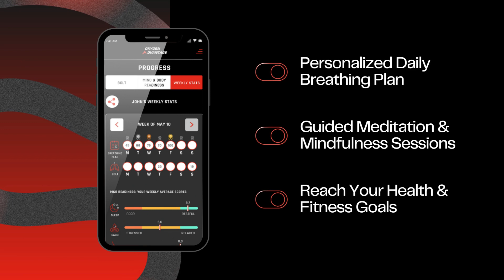Breathing Exercises for Sleep | Part Three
Welcome back to guided breathing exercises from Oxygen Advantage®. In this continuing series, breathing expert and OA founder Patrick McKeown leads you through a series of guided breathing exercises.

Oxygen Advantage® breathing exercises are specifically designed for purpose, whether you need to improve your health and wellbeing or boost athletic performance and recovery.

Continuing our focus on sleep, Patrick guides you through exercises to help you gain deep and relaxing sleep and to wake up feeling alert and ready to go in the morning. Patrick will guide you through this simple 10-minute exercise.

Doing this exercise regularly will lead to better sleep and waking more refreshed. It will also help to combat snoring and conditions like obstructive sleep apnea.

If you are pregnant, have a serious medical condition or suffer from anxiety or panic disorder, consult with your physician before undertaking any exercises involving ‘air hunger’ or breath holds.

If you liked this exercise, then why not try the Oxygen Advantage® Breathing App in which it features? The app is free of charge and features no micro-transactions.